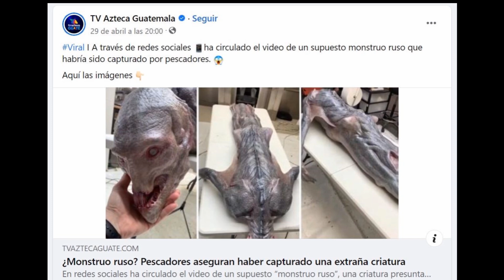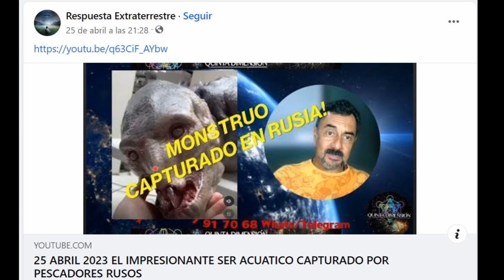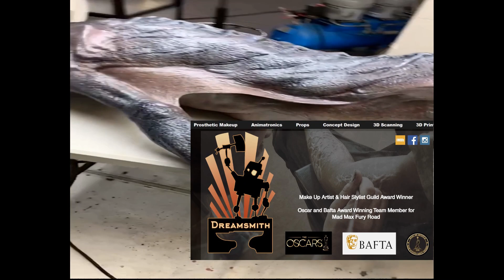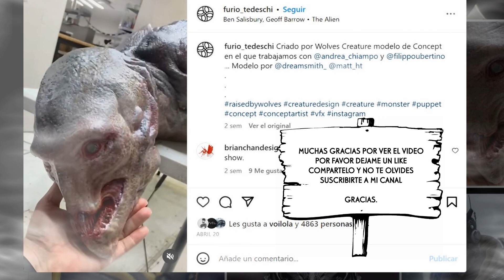CRIATURA ATERRADORA CAPTURADA EN RUSIA...LA VERDAD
En abril del año 2023, comenzó a circular en redes sociales un video en el que se observa a una extraña y espeluznante criatura de la cual se dice fue capturada por pescadores rusos. También hay otra versión que dice fue capturado en el rio Madeira en Brasil. En este video te dire cual es la verdad detrás de esto.